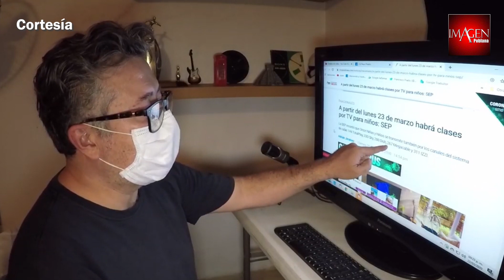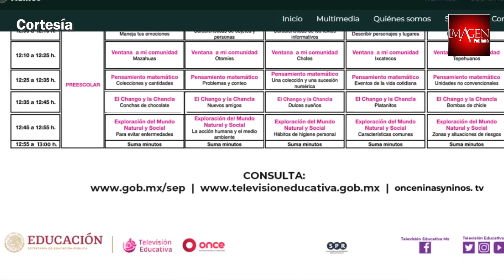Niños sin acceso a internet, en desventaja durante el regreso a clases